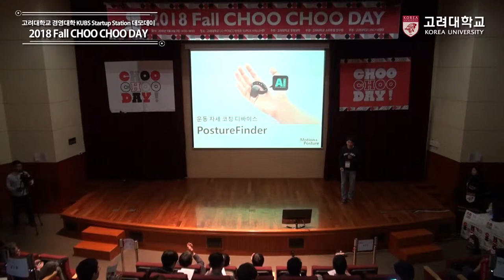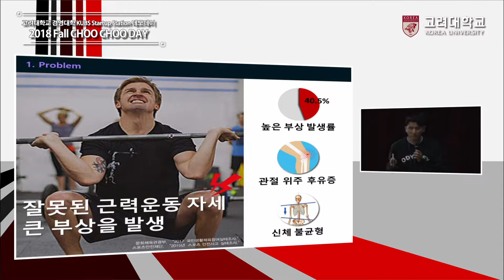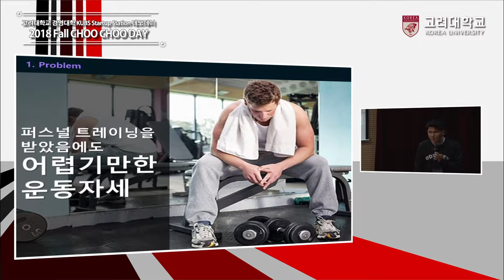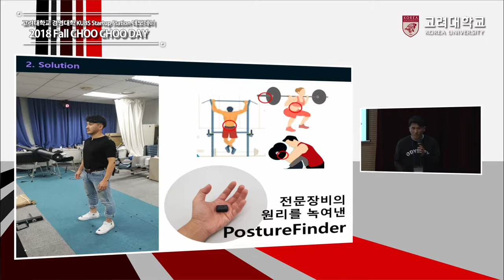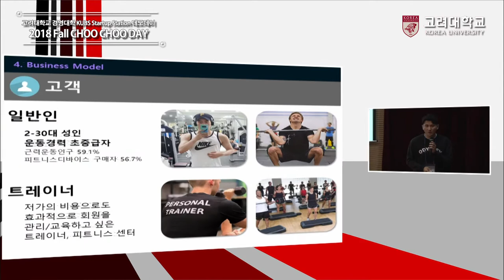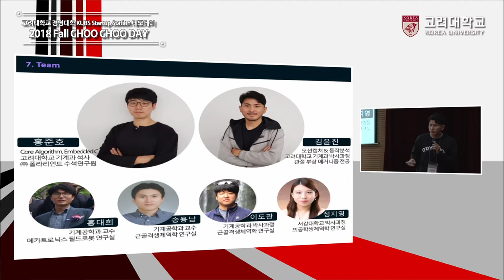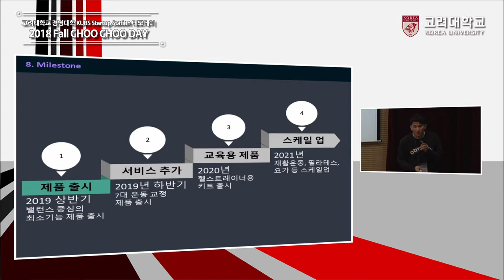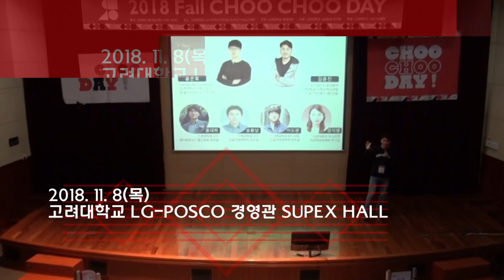[고려대학교 Korea University] 2018 Fall CHOO CHOO DAY_모션앤포스쳐(Motion and Posture)_김윤진 이사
2018 Fall CHOO CHOO  DAY
모션앤포스쳐(Motion and Posture)
김윤진 이사
내 손안의 AI 퍼스널 트레이너
KUBS Startup Station
고려대학교 경영대학

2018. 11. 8